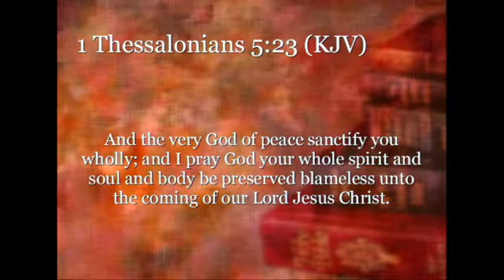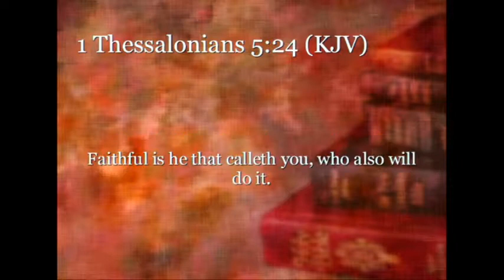Sanctfacation God's Will Part 2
Rev/ Mike Williams concludes his message on sanctification check out the end of this thought-inspiring sermon